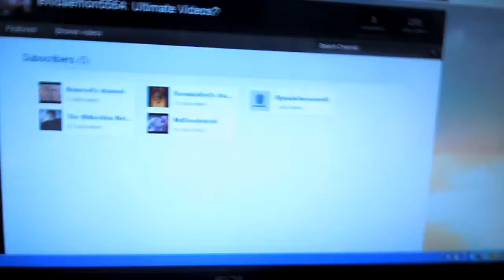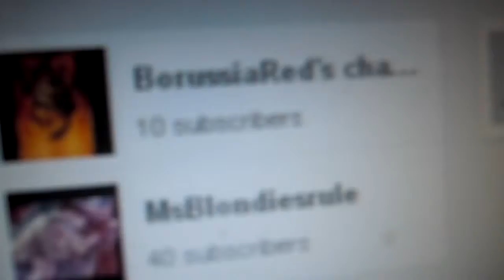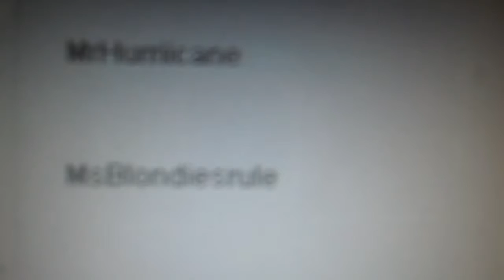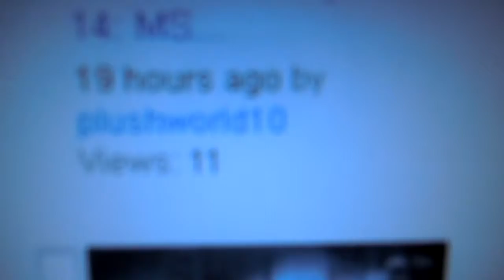Jr's Vlog #9: Cover Genius?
Today, I explore my music types again. What will happen? Watch to find out!
Google+: Andrew "John-Ray" Yslava
Skype: mr_sweettooth367